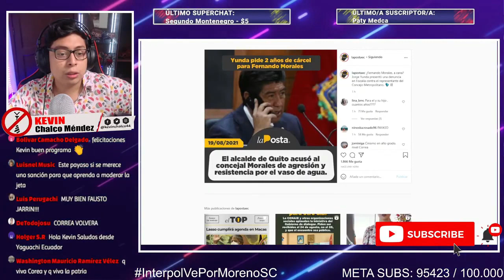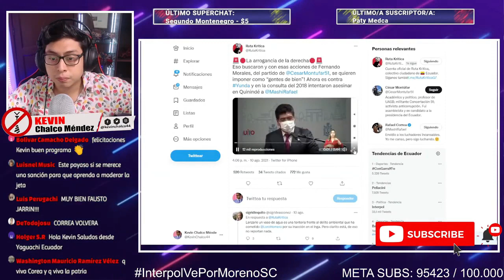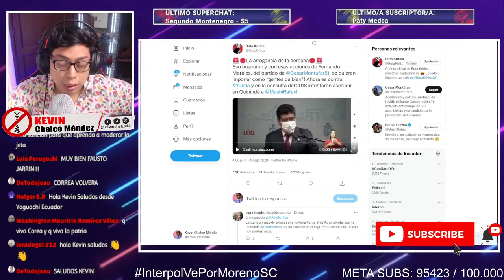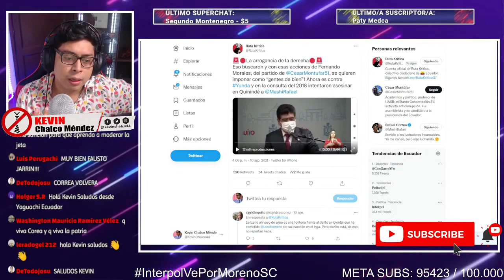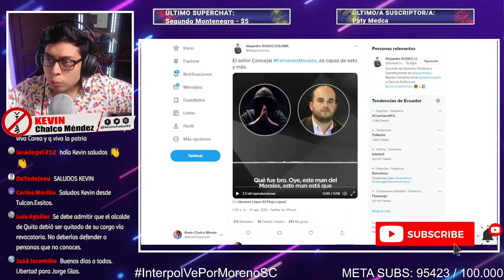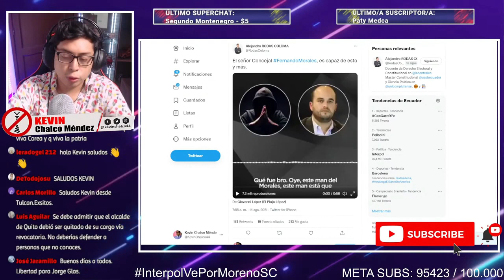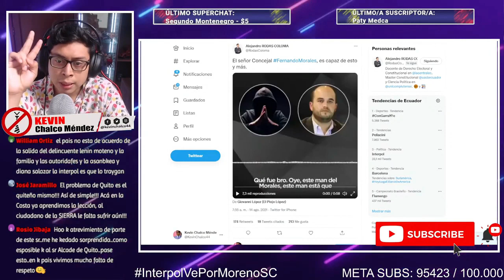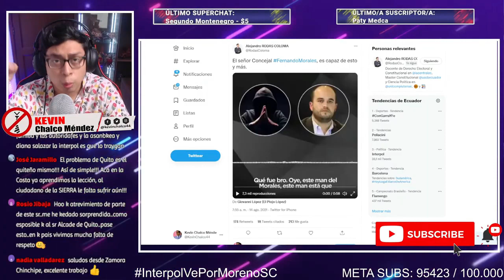YUNDA PIDE 2 AÑOS DE C4RC3L CONTRA CONCEJAL QUE LE LANZO EL VASO CON AGUA